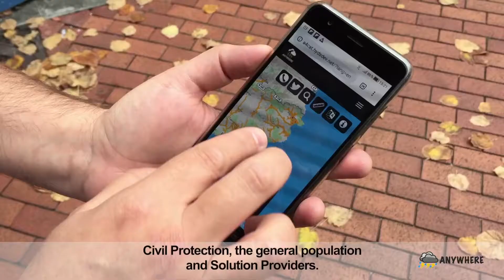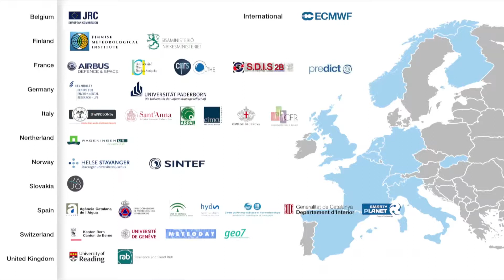ANYWHERE: a paradigm change to face extreme weather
The ANYWHERE H2020 innovation action has developed Multi Hazard Early Warning System that integrates advanced algorithms for providing impact forecasting during weather and climate induced emergencies. It has been designed with the purpose of changing the paradigm of how to face these events, allowing the emergency managers to anticipate the impacts and start the response before the events occur.

The video presents these algorithms as well as the A4EU Decision Support System platform that has been developed by ANYWHERE to meet the needs and support the operational risk management of civil protections and other risk management authorities in Europe.

The platform is presently being tested in real time at six pilot sites. In November 2019 a training was offered to all the civil protection and first responders authorities that were interested in, and they will be invited to test the A4EU at their emergency management centres.